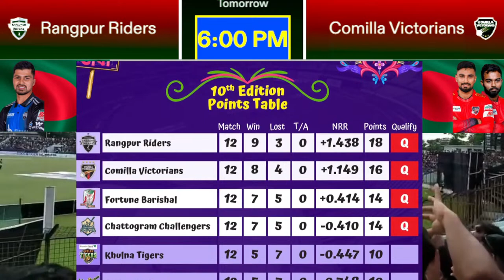🔴BPL T20 Live রংপুর বনাম কুমিল্লা - বরিশাল vs চিটাগাং। CV vs RGR Qualifier 1। Live Cricket today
MATCH INFOMatchKLT v SYST, Bangladesh Premier League 2024DateFeb 23, 2024TossSylhet Strikers (Bowling)Time7:00 PM GMTVenueShere Bangla National Stadium, Dhaka
Teams:
Sylhet Strikers (Playing XI): Kennar Lewis, Zakir Hasan, Najmul Hossain Shanto, Yasir Ali, Mohammad Mithun(w/c), Benny Howell, Ariful Haque, Samit Patel, Tanzim Hasan Sakib, Shafiqul Islam, Sunzamul Islam
Khulna Tigers (Playing XI): Anamul Haque(w/c), Mahmudul Hasan Joy, Afif Hossain, Habibur Rahman, Arif Ahmed, Nahidul Islam, Jason Holder, Wayne Parnell, Oshane Thomas, Rubel Hossain, Jon-Russ Jaggesar
Sylhet Strikers have won the toss and have opted to field